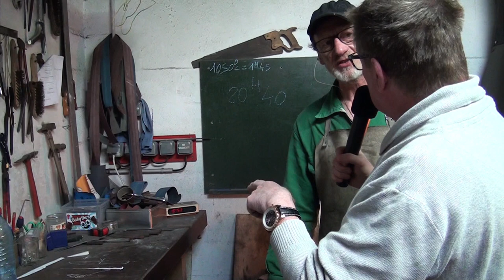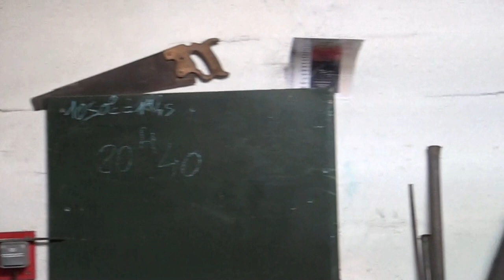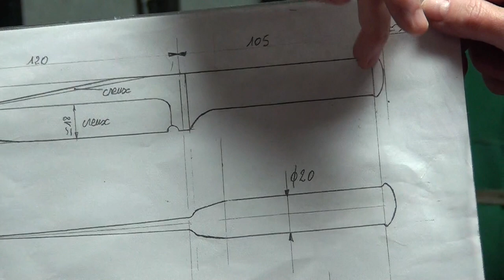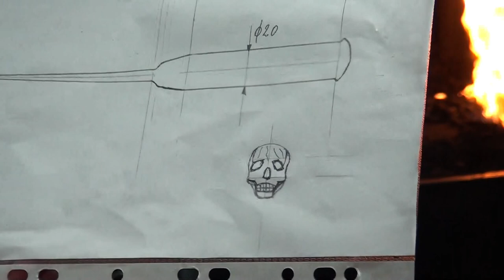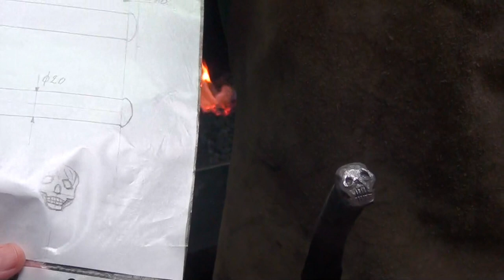Métier D'Art Métier D'Exception coutelier d'Art fabrice Lebigre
Tv76Pointe de Caux & LLB76Production vous présente Métiers d'Art métiers d'Exceptions  coutelier D'Art chez Fabrice Lebigre au havre dans son atelier situer au 8 rue du prés catelain au havre vous aller découvrir comment Fabrice d'une barre ronde d'acier vous la transforme en un élégant couteau       le poids de l'enclume et des marteaux sont de 375kg Chaudronnier de métier,  j’ai toujours été passionné par les créations en métal, l’Art.
Je travaille le Fer sous toutes ses formes dans mon atelier au Havre 76, en Normandie.
Mon attrait pour les couteaux m’a poussé à apprendre des techniques de coutellerie auprès du Joaillier Coutelier Christophe Lacaze dans l’Aveyron.
Quand j’allume ma forge, je laisse libre cours à mon inspiration et réalise des pièces uniques…
Je confectionne aussi à partir de dessins ou de photos.
Pour la réalisation des lames, je travaille l’acier carbone, les aciers 12c27, 14c28, l’acier damas, le san-maï (acier Japonais), vg10.
Je suis soucieux de respecter les traitements thermiques selon les aciers.
Pour la confection des manches, j'utilise le bois, la corne, les os d’animaux (mammouth, girafe, chameau, polyestère) et autres matières premières : pierres semi précieuses : quartz, jaspe bourdon, onyx, rubis, saphir.
J’ai à cœur d’harmoniser la ligne de mes couteaux pour les rendre ergonomiques.
C'est pour cela que j’exerce le métier de Coutelier en tant que micro-entrepreneur, en
activité complémentaire
• Nouveau ! Découvrez Numento le logiciel de gestion de collection ! • • WebAcappella, le logiciel de création de site Web •

Pommeau sculpté dans de l‘os de girafe et laiton
Couteau pliant lame Damassée
Couteau forgé acier 100C6 pommeau sculpté tête de mortLame Damas martensitique 300 couches incrustation Rubis facettéDamas inox martensitique pierre onyx manche en corne de buffleCouteau pliant liner look lame inoxydable N690 manche en polyester ivoire
Affûtage sur place au marché des Halles Centrales du Havre
le dimanche matin de 9h à 13h contact 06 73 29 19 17